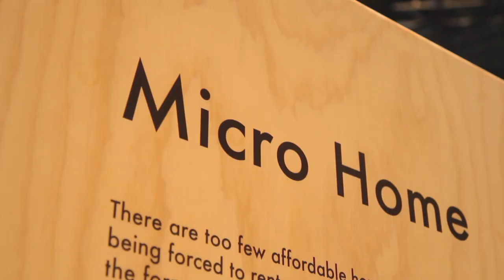Heimtextil 2018: Trends (EN)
Heimtextil's trend and inspiration area offers visitors and exhibitors a wealth of material innovations, colour trends and design novelties. Accompanying lectures and presentations of pioneering projects provide insights into the state of the art in interior design.